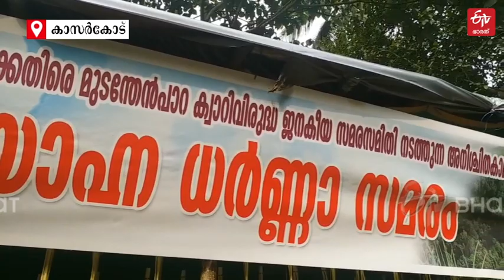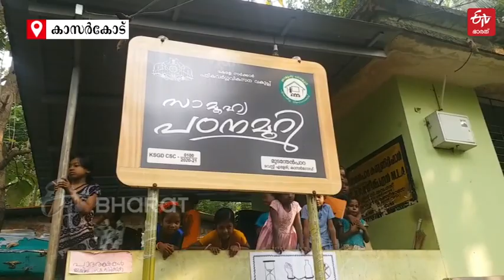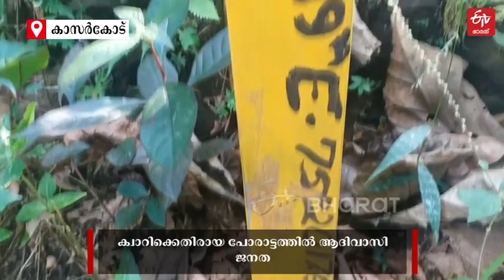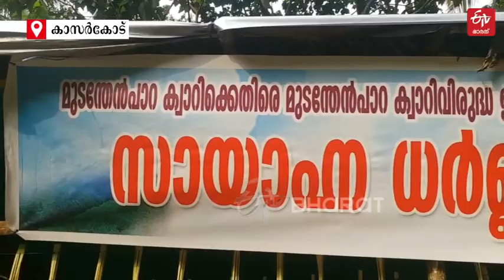ക്വാറി ഭീഷണിയിൽ ഒരു ഗ്രാമം; പ്രതിഷേധവുമായി ആദിവാസികൾ | TRIBAL PEOPLE PROTEST AGAINST QUARRY KASARGOD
കാസര്‍കോട് പൊങ്ങച്ചാലിലാണ് വനം കയ്യേറി പ്രവർത്തനം തുടങ്ങാൻ പോകുന്ന ക്വാറിക്കെതിരെ ആദിവാസികളുടെ പ്രക്ഷോഭം. | TRIBAL PEOPLE PROTEST AGAINST QUARRY KASARGOD